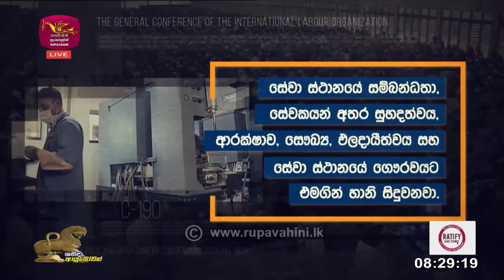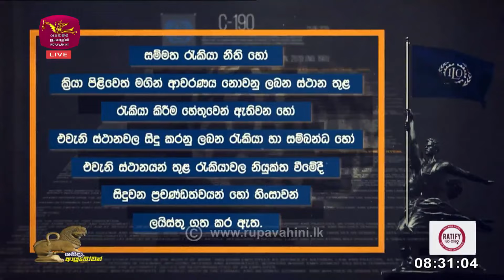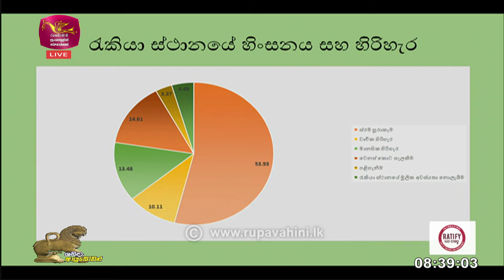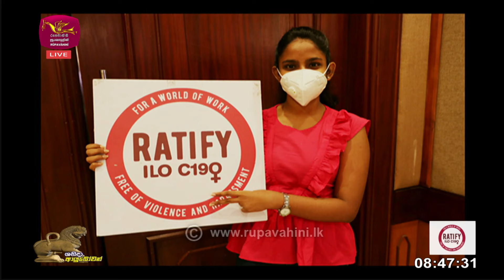Shanida Ayubowan | RATIFY C190 - Violence and Harassment 2019 (No. 190) | 2024-06-29 | Rupavahini